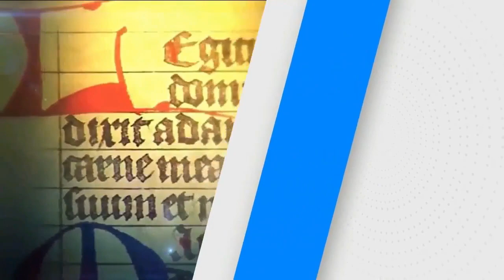SANTO DE HOY: QUÉ ES EL PARAISO VIERNES /13/03/20/ FRAY JUAN DUQUE